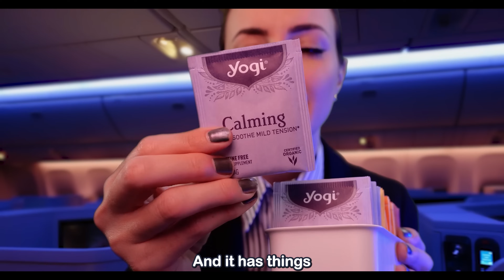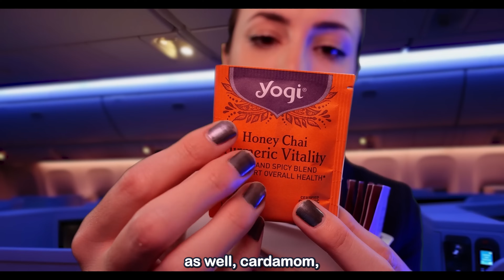A cup of tea before your flight 🍵✈️ - ASMR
You're settling in to your first class flight and your flight attendant is going to make sure you have the perfect beverages to wind down with 🛩

Find me on the internet!